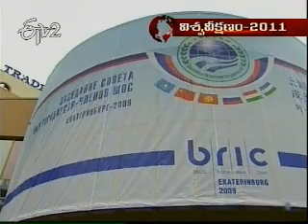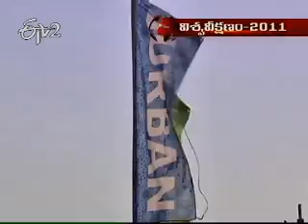Etv2_Idi Sangathi_26 December2011 _Part 4